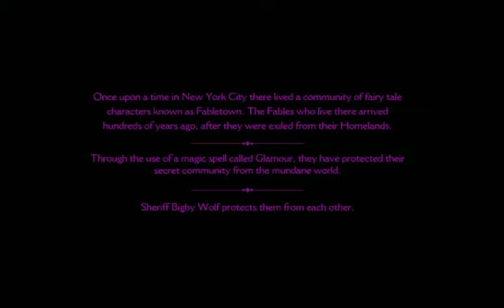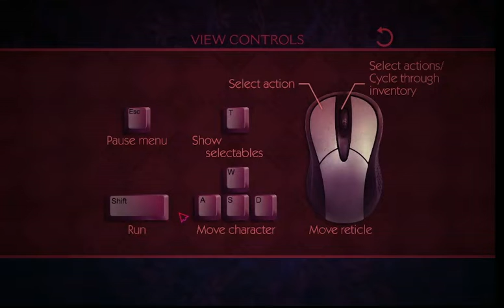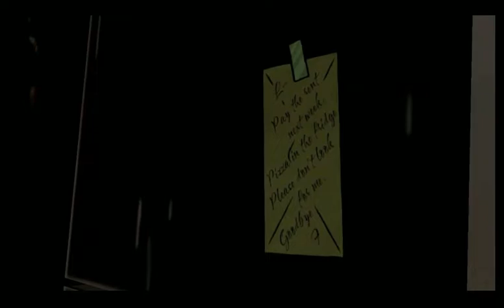The Wolf Among Us - Episode 1 : Faith